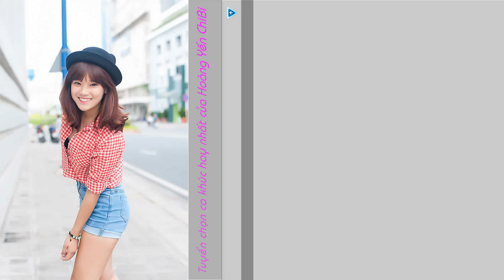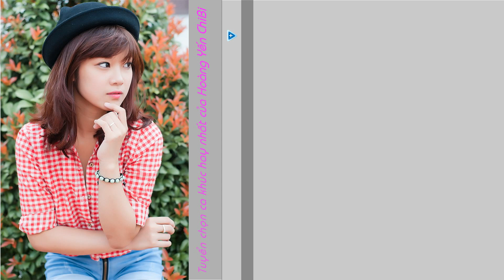Hoàng Yến ChiBi - Top Hits!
Kênh YouTube chính thức VLOG+ CHANNEL